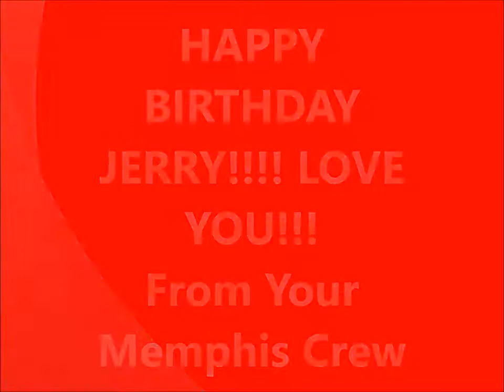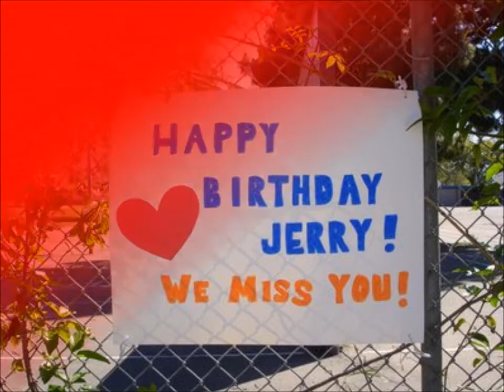Happy Birthday Jerry!!